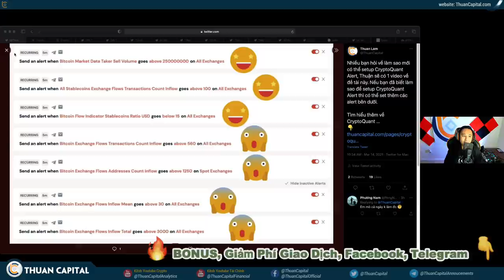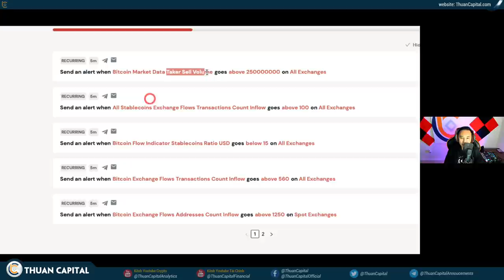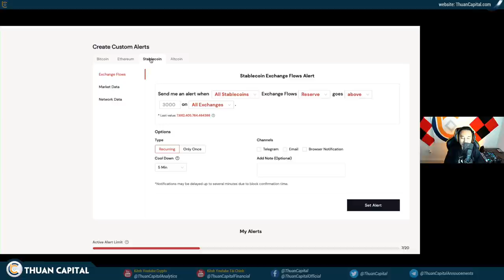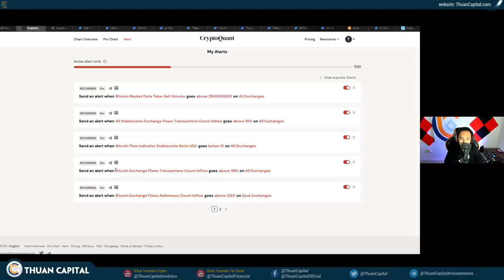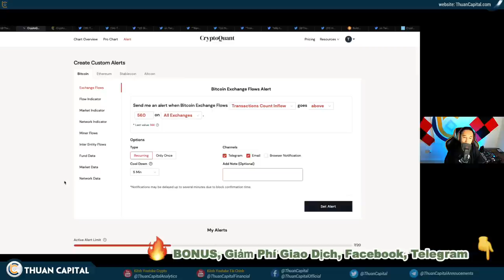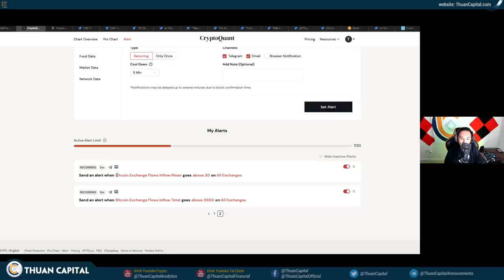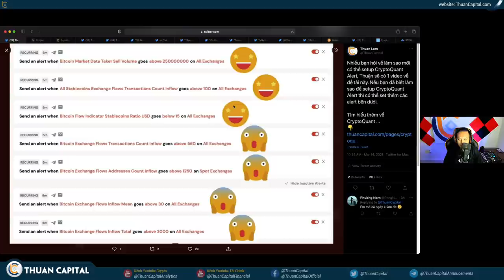970 (Phần 2) - Đầu Tư BITCOIN Cần Biết - Set ALERT CryptoQUANT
Xem thống kê các tài nguyên của ThuanCapital